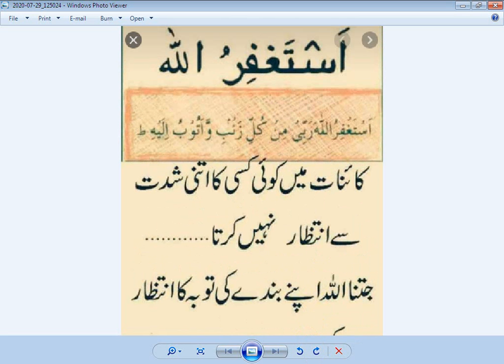hadees mubarak in urdu by hasnaini wazaif